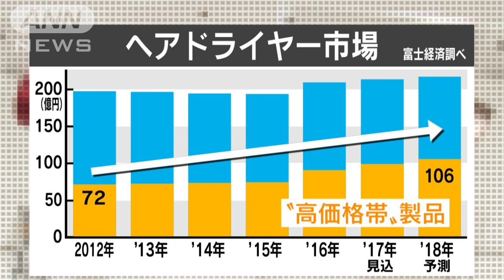高級ドライヤーに“熱い風” 2大メーカーが新製品(19/09/05)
価格が数万円台の「高級ドライヤー」市場が年々、拡大しています。その市場を牽引（けんいん）する2大メーカーが今月、相次いで新製品を発売しました。　高級ドライヤー市場の先駆者でイギリスの家電メーカー「ダイソン」が3日に発表したのは、風の温度を下げられて簡単に取り外すこともできるアタッチメントを新たに追加したドライヤーです。独自の技術で生み出す風の力で素早く髪全体を乾かしつつ、穏やかな温度の風で髪の根元も効率よく乾かせます。　ダイソンデザインエンジニア、サム・バロースさん：「他のどんなものよりもダメージを少なくしてかみを乾かせる。早く乾かしたいが、高温で髪が傷む・・・という点で妥協しがちだが、これなら男性にも勧められるし、男女問わず気に入ると思う」　メーカーは髪の量が多く、頻繁にカラーリングをする日本人の頭皮環境にも最適だと話しています。　一方、パナソニックの新製品は、髪に含まれる水分量を従来の製品の2倍近くまで増やせるようになったといいます。　パナソニック株式会社ドライヤー担当・岡橋藍さん：「ドライヤー市場が“単に乾かすもの”から髪ケアを求めて買うお客様が増えている。“髪ケア効果の高いドライヤー”を求めるお客様をターゲットに考えている」　調査会社「富士経済」によりますと、ドライヤー市場は200億円を超える規模となり、このうちの半分は「高価格帯」の製品が占めるようになっています。買い替えの頻度は低いため、需要が落ち着く可能性もありますが、時間に追われるなかでも美容への手を抜きたくないというニーズは根強く、高級ドライヤーへの関心は続くことが予想されます。